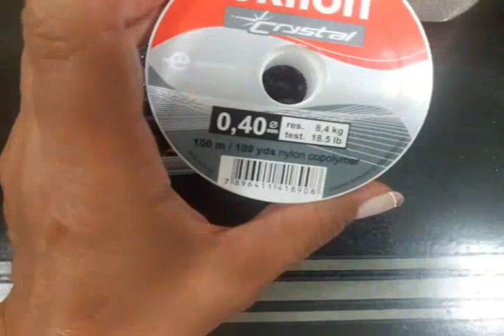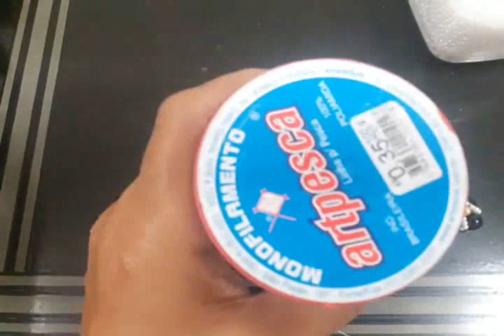Manta Charmosa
Contatos venda Mantas prontas
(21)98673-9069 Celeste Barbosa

Venda de material (pérolas)
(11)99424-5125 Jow